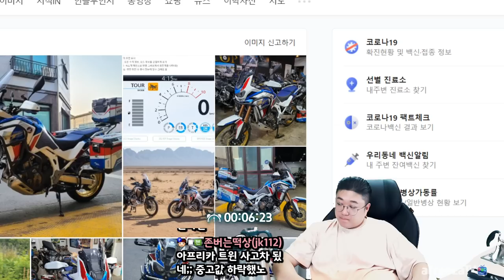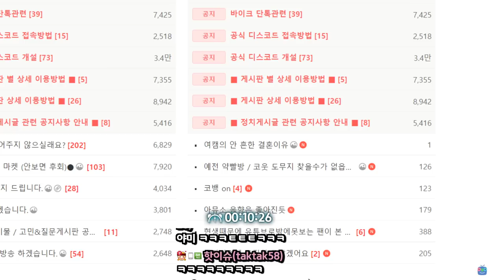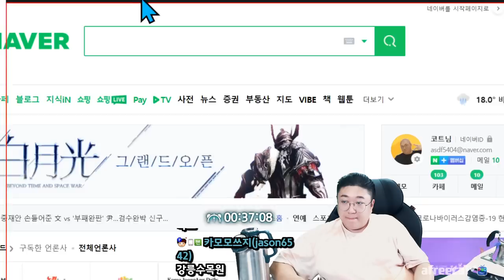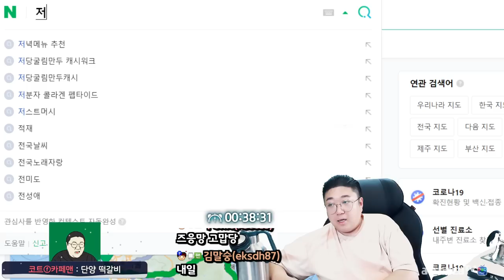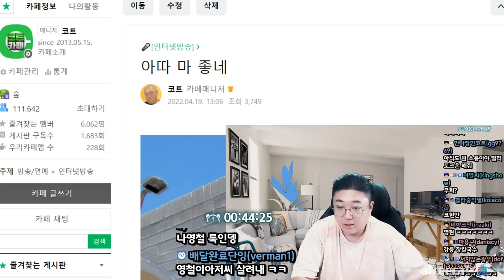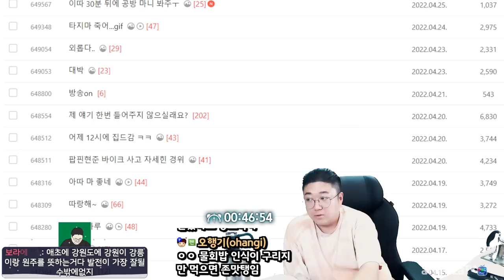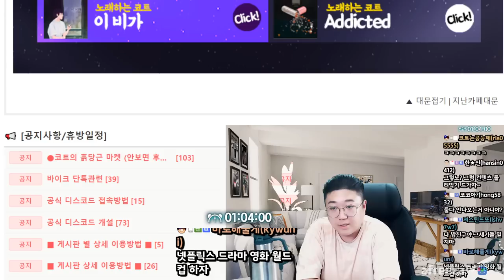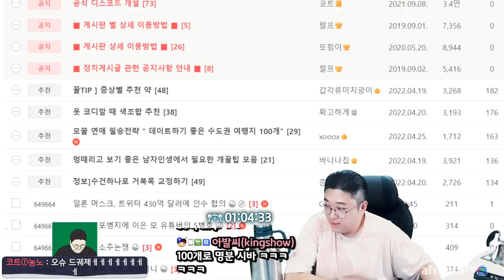어디갔지근데? (22.04.25-2)